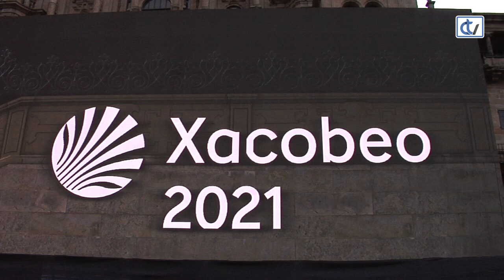Ceremonia de apertura de la Puerta Santa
Más de una década esperando por un año santo compostelano y esta tarde se abrió la Puerta Santa pero sin peregrinos a los que recibir por culpa de la situación actual.